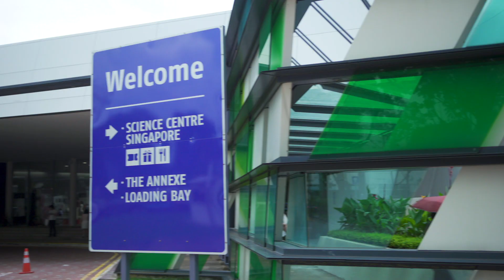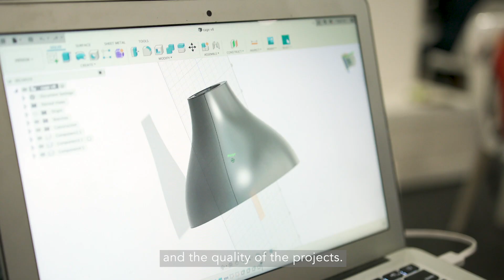Young Technopreneurs for a Sustainable 2030 Challenge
Temasek Foundation partners Science Centre Singapore to present the Young technopreneurs for a Sustainable 2030 Challenge aimed at encouraging youths to brainstorm, develop and prototype solutions to achieve sustainable development.

Catering to youths from 13-18 years old, the Challenge attracted 215 participants from across 41 schools, who worked on sustainability solutions on either of two challenge areas: clean energy, or responsible consumption and production.